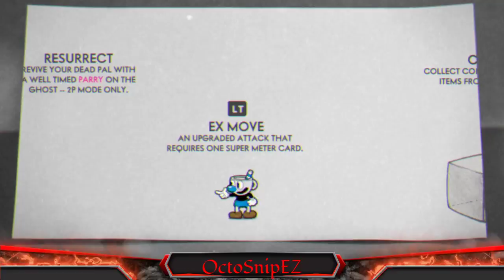cuphead. journey to become more famous than the cup from cinderella